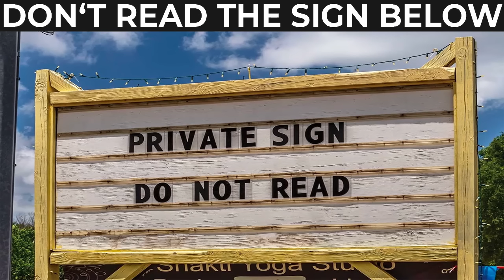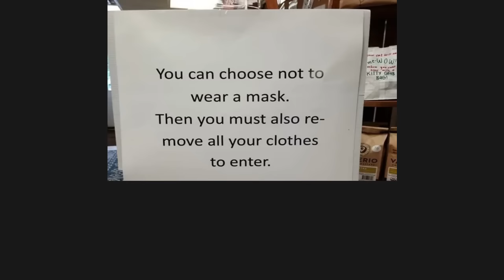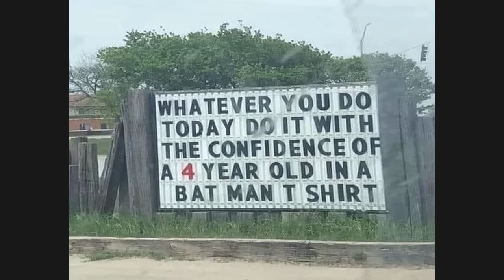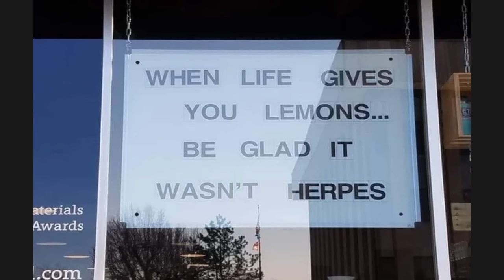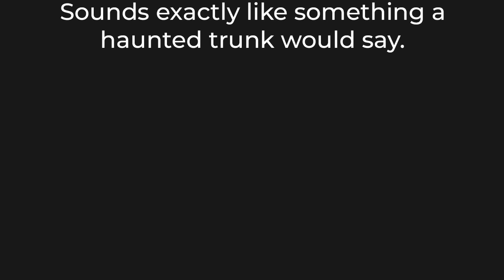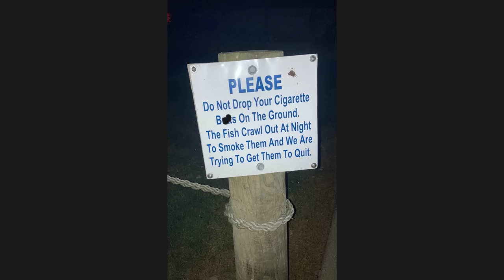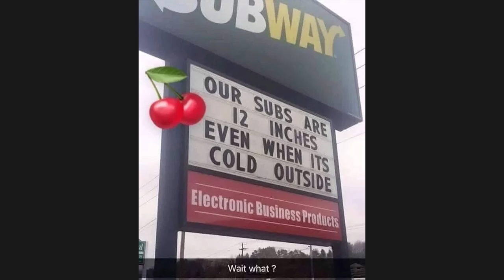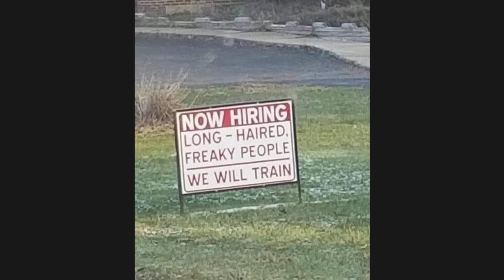ULTIMATE SIGNS THAT ARE WAY TOO FUNNY